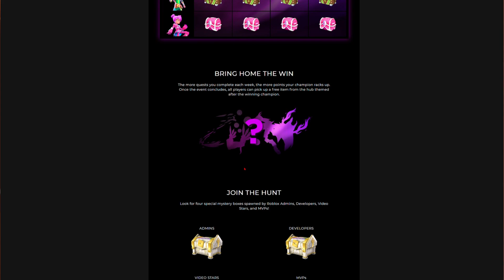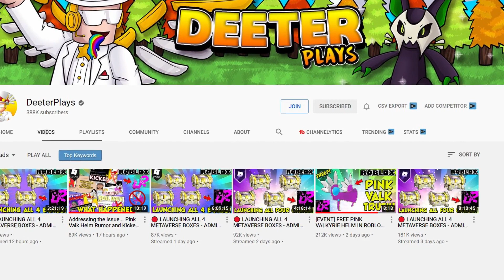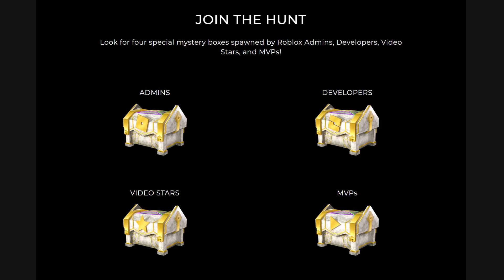🏆*Grand Prizes* Releveled For Metaverse Champions Event 🏆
This Video wasn't The Best video But i still hoped it Helped You Out! :D